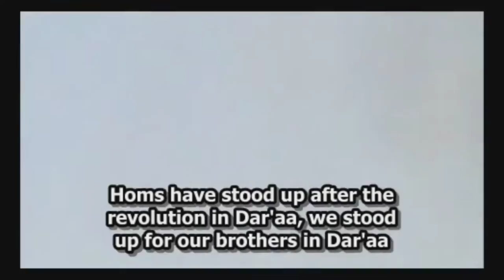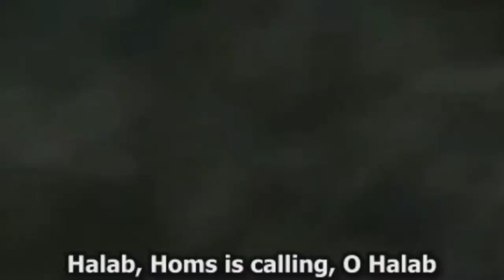The Syrian Revolution and the Tyrant طاغية Assad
The people wanted a better life, the regime gave them bullets. From dreams to death. From songs to swords. Hope that turned into ashes. Buried under the brutality of Assad and Daesh.
Like one who brings an important letter to the counter after office hour: the counter is already closed.
Like one who seeks to warn the city of an impending flood, but speaks another langauge. they do not understand him.
Like a begger who knocks for the fifth time at a door where he has four times been given something: the fifth time he is hungry.
Like one whose blood flows from a wound and who awaits a doctor: his blood goes on flowing.
So do we come forward and report that evil has been done us.
The first time it was reported that our friends were being butchered there was a cry of horror. then a hundred were butchered. But when a thousand were butchered and there was no end to the butchery, a blanket of silence spread. when evil doing comes like falling rain, nobody calls out "stop!"
When crimes begin to pile up they become invisible. When sufferings become unendurable the cries are no longer heard. The cries, too, fall like rain in summer.

Natalie Nougayrède:
In 2012, when Assad’s military onslaught on civilians intensified, I was waiting for a “Srebrenica moment” – when a crime of horrendous proportions would finally lead to international action. In May that year more than 100 people were massacred in the Sunni village of Houla by pro-Assad militias. But nothing happened. What did happen was that the Obama administration started leaking to the press that it was preparing a “hub” in Turkey to train Syrian rebels.

​When more massacres occurred, the White House started speaking of a “Yemeni scenario”, whereby Assad would be induced to flee his country, just as Yemen’s president, Ali Abdullah Saleh, had done. That didn’t materialise either. Later still there were chemical attacks, and Obama performed a U-turn on his commitment to act. Russia seized the chance to set up a chemical weapons disarmament project, which ultimately saved Assad.

There are many actors responsible for the depth of Syria’s tragedy. It is impossible to lay all the blame on Obama. But Frederic Hof is a rare voice coming from within that administration who says that inaction has had a higher cost than action would have had. This is how he puts it: “No one denies the risks of military action. What is however routinely denied are the risks of inaction.” The Obama presidency has opted to manage US public opinion rather than shape events and prevent more horror. Syrians were simply never a priority.
Only Arabs can find the answer to this crisis. But history, I suspect, will not judge Obama kindly for having failed to foster the great liberation movement that rose up in Tunisia, Libya, Egypt, Syria and elsewhere.

Inaction is also a policy: Nonintervention produced Syria today.

I hear the words of Chokri Belaid, the brave Tunisian lawyer, shortly before he was gunned down by Islamist fanatics on Feb. 6, 2013: “We can disagree in our diversity but within a civilian, peaceful and democratic framework. Disagree in our diversity, yes!”
...to undermine the anti-Islamist struggle of brave Muslims like Belaid — and these Muslims are the only people, ultimately, who can defeat the black-flagged jihadi death merchants.
Dennis Ross in the Washington Post:
President Obama has been consistent on Syria. Even when I was in the administration, the president made clear that he did not want to get dragged into the conflict there. The legacy of Iraq weighed heavily on him. He was elected to get us out of Middle East wars, not into them. He was not going to get involved in “someone else’s civil war.”

But what if that civil war produced a humanitarian catastrophe? What if it created a massive refugee crisis? What if it threatened to destabilize neighboring states? What if it gave rise to a group like the Islamic State? These questions were not considered because the fear of being dragged into a quagmire was so great. The costs of action always determined the administration’s approach, not the costs of inaction.
Assads crimes against humanity genocide chemical attacks